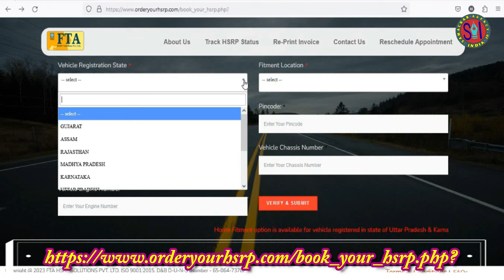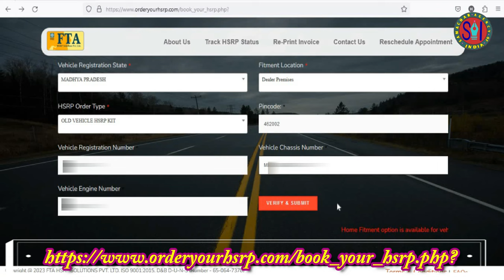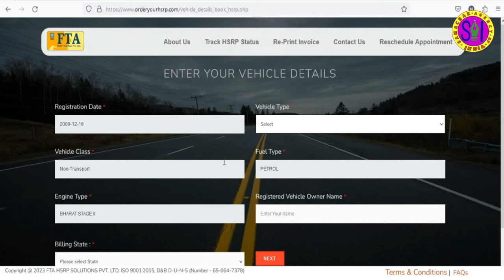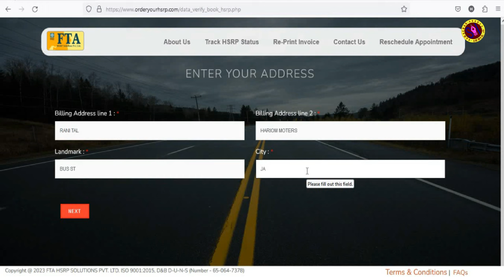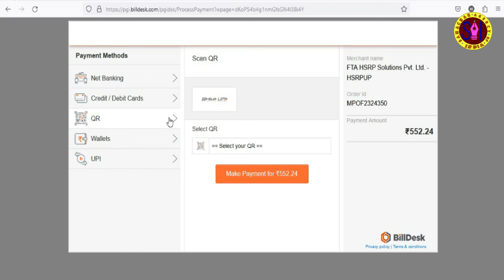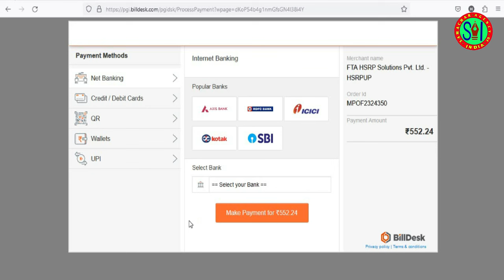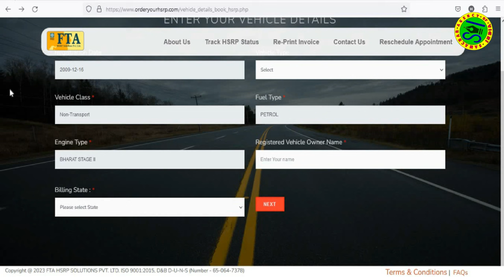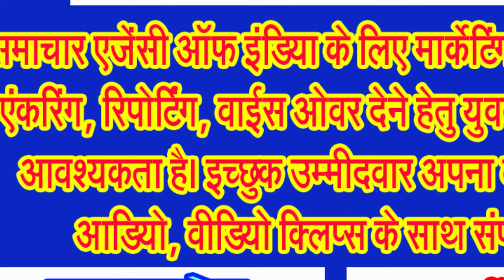हाई सिक्योरिटी नंबर प्लेट (HSRP) के लिए इस तरह करें ऑन लाईन आवेदन . . .